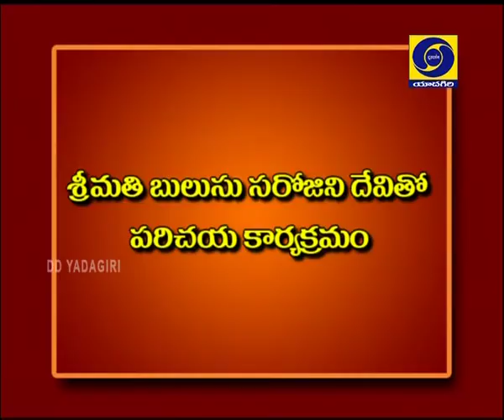Interview With Bulusu Sarojini Devi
Interview With B Sarojini Devi,  Poet,Writer